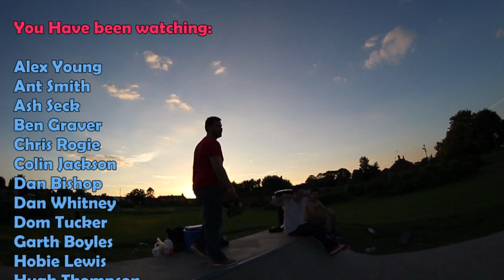ShoeTown: Spring 2014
Seasonal round up of skateboard happenings from in and around Northamptonshire.